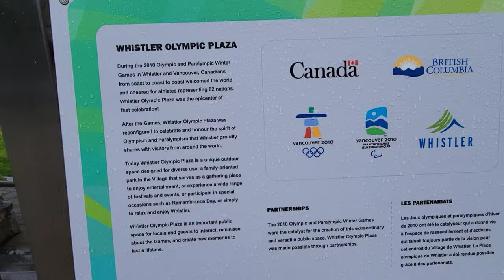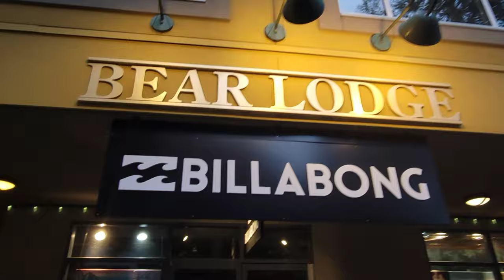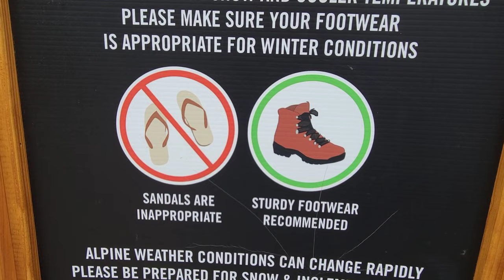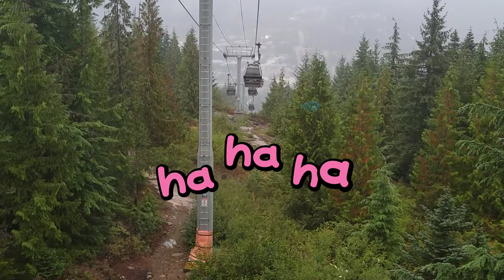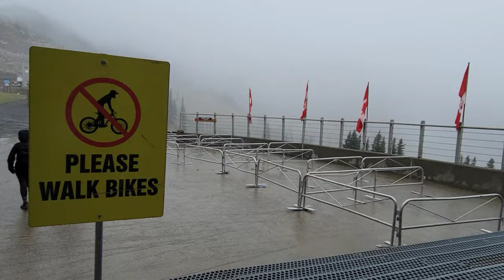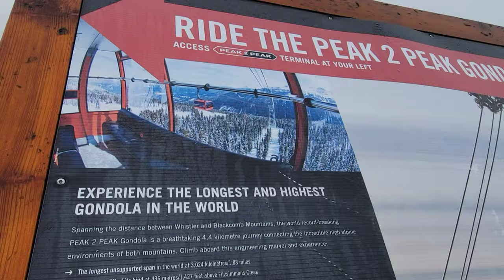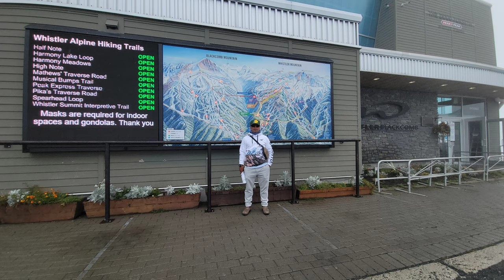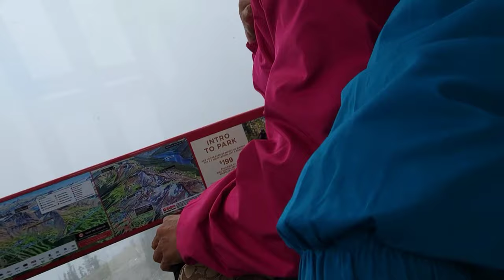Whistler Village , Whistler BC.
Whistler is a town north of Vancouver, British Columbia, that's home to Whistler Blackcomb, one of the largest ski resorts in North America. Besides skiing and snowboarding, the area offers snowshoeing, tobogganing and ski jumping at the Olympic Park, a venue for the 2010 Vancouver Winter Olympics. The hub of Whistler is a compact, chalet-style pedestrian village at the base of Whistler and Blackcomb mountains. ― Google